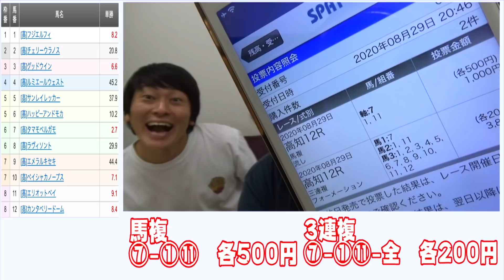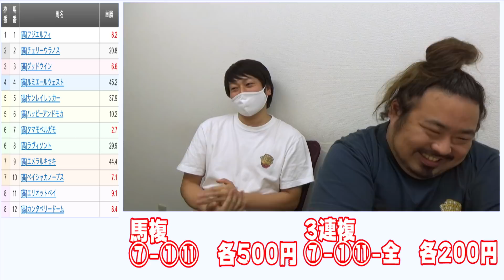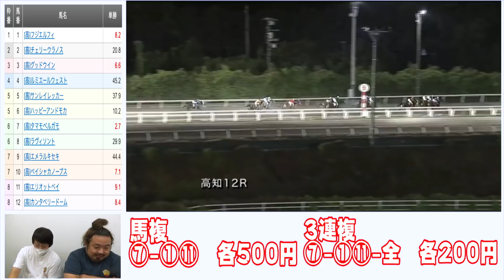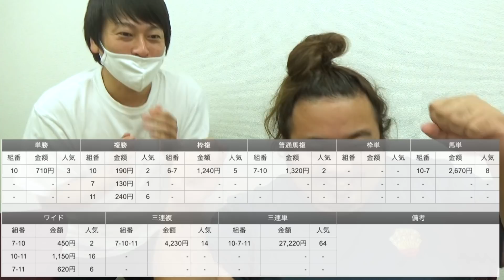【高知】一発逆転なるか⁉︎久しぶりの高知ファイナルレース！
DMMさんでオンラインサロンをやらせて頂けることになりました。「おしゃすハウス」

自分で欲しかったので、こっそりTシャツ等作りました。

・単勝：1着になる馬を当てる馬券
・複勝：3着までに入る馬を当てる馬券
・馬連：1着と2着になる馬の馬番号の組合せを当てる馬券(馬複もこれ)
・馬単：1着と2着になる馬の馬番号を着順通りに当てる馬券
・ワイド：3着までに入る2頭の組合せを馬番号で当てる馬券

ここでパチスロの動画やってます。